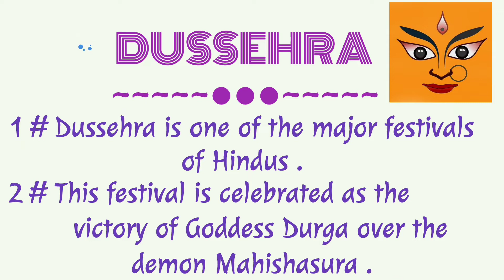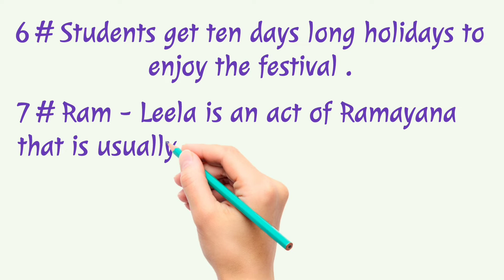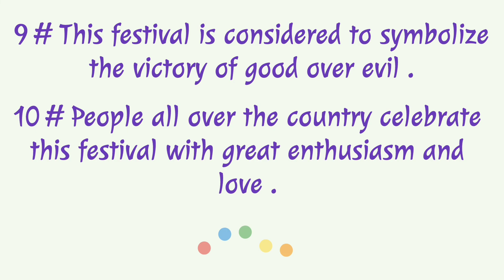Dussehra / Essay on Dussehra in English / Essay on Dussehra / 10 Lines on Dussehra # Odia Sahayata #